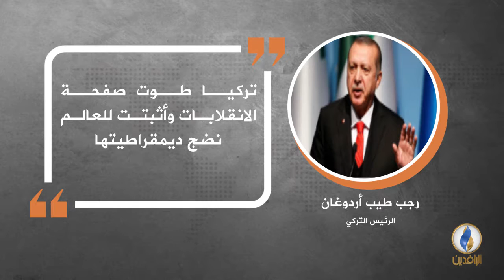في دقيقة .. أبرز التصريحات الصحفية ليوم الاثنين.